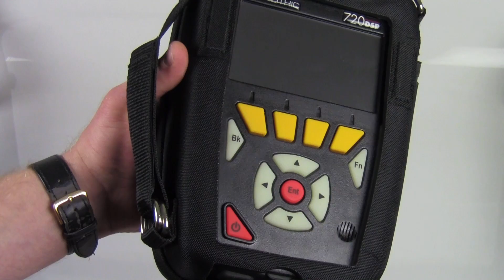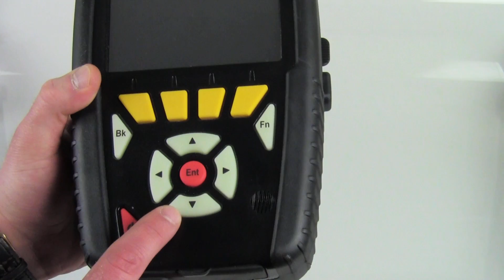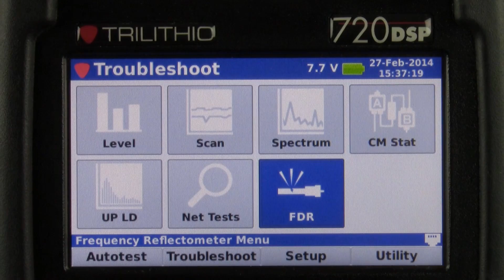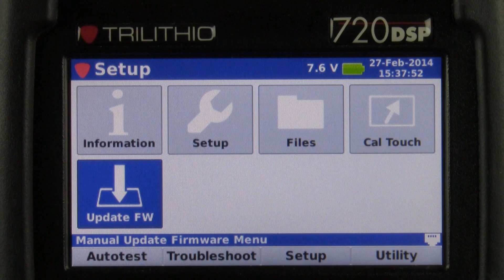Trilithic 720 DSP Overview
In this overview, we introduce the latest addition to the New DSP Family of meters, the 720 DSP Business Services Meter.